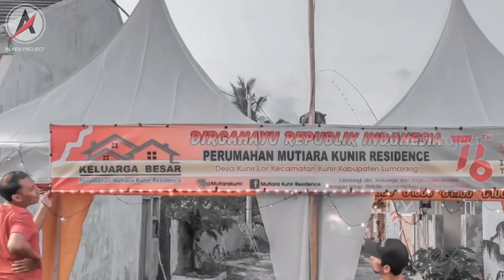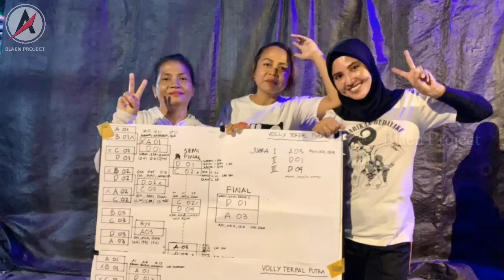Bola Voli Buta (Lomba Agustusan)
Gak nyangka, mereka jago banget main bola voli buta di lomba agustusan memperingati hari ulang tahun kemerdekaan Republik Indonesia.